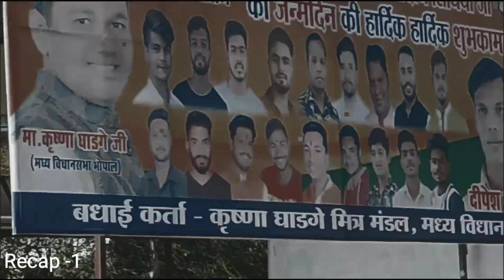Lockdown Bhopal Tour Manuabhan Tekri Part2|suicide point